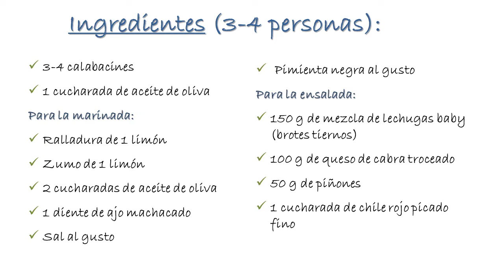Ensalada de Calabacín Marinado, Queso de Cabra y Piñones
El protagonista de esta ensalada es el calabacín que se marina en una mezcla de zumo de limón, ajo y aceite de oliva que, al mismo tiempo, sirve de aderezo de la ensalada. Va acompañado de una mezcla de lechugas tiernas, queso de cabra, piñones tostados y chile rojo picado muy fino.

Una combinación de texturas y sabores excepcional y deliciosa :-)

Esta ensalada es perfecta como primer plato o entrante, o bien, para acompañar un segundo plato. Es apta para vegetarianos y es, al mismo tiempo, un plato saludable, bajo en grasa y bajo en calorías, pero con mucho sabor.

Por su colorido y buena presencia también es una buena idea para ocasiones especiales con invitados.